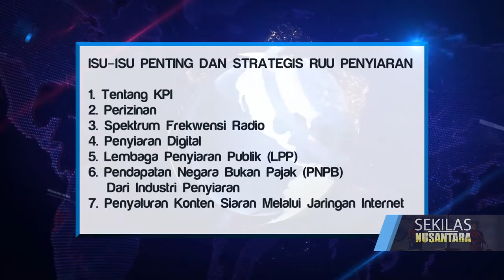KOMINFO MULTIPLEKSER TUNGGAL SISTEM YANG PALING TEPAT